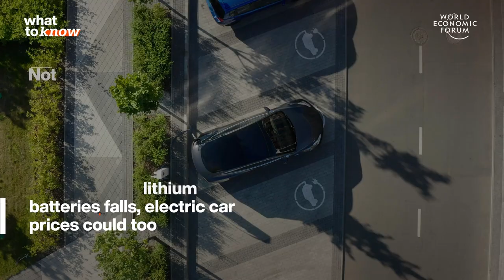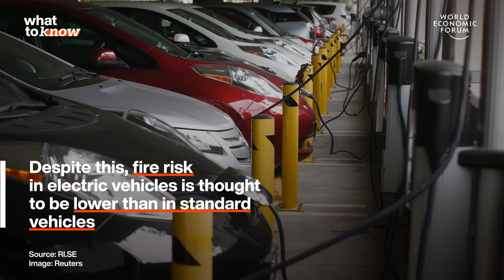E-Car Revolution, Octopus Feelings, Jelly Cubes & Waitressing with Disability | Stories of the Week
This week, we're highlighting these four top stories: find out top 4 reasons why the electric car revolution is taking so long, learn about the new protection laws being passed for octopuses and lobsters due to their sentience, see how scientists are inventing jelly ice cubes that never melt and how people with disabilities are working remotely as robot waiters.

00:00 Intro
00:15 Where is the electric car revolution?
01:39 Octopuses and lobsters have feelings
02:53 Never melting ice cubes
04:06 Robot waiters by people with disability